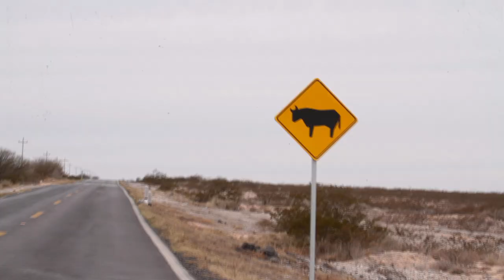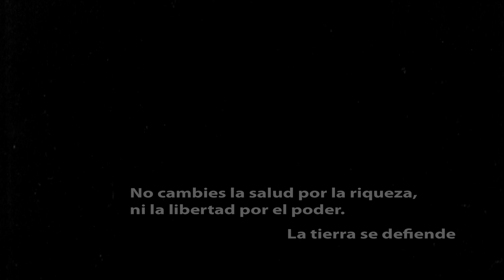CUMBIA EN EL DESIERTO - MOROS Y CRISTIANOS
DIRECCIÓN Y PRODUCCIÓN: Sergio Solares
CAST: Waldo Facco, Circe Miranda
FOTO: Sergio Solares, Jorge Gómez Maqueo, Edgardo Gil, Felipe Martín del Campo
ASISTENTE DE PRODUCCIÓN: Rafael Omaña
EDICIÓN: Sergio Solares
POSTPRODUCCIÓN: Alejandro Chaparro
AGRADECIMIENTOS: Guertie Cadet, Lulú Hernández, Paula Paz Paredes, Jesús Guerra Sánchez, Ramón y su hermano, gente de Wadley, Real de Catorce, Energía Rentas, VDM.

Dedicado a la memoria de Sergio Solares del Río 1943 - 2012